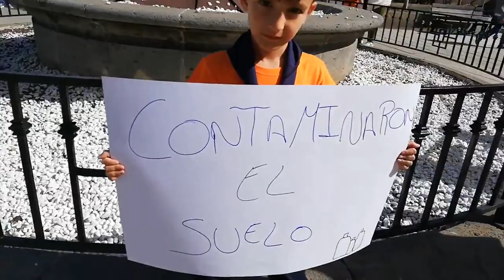Aún hay esperanza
Los países ricos esquilman los recursos de los países del sur pero gracias a la concienciación de los niños y niñas, aún hay esperanza de cambio hacia un mundo mejor.

GRUPO SCOUT DE SANTA MARÍA DE GUÍA
Festival de Clipmetrajes de Manos Unidas